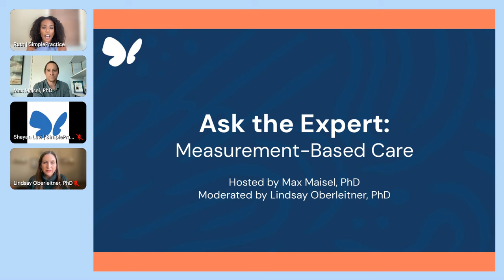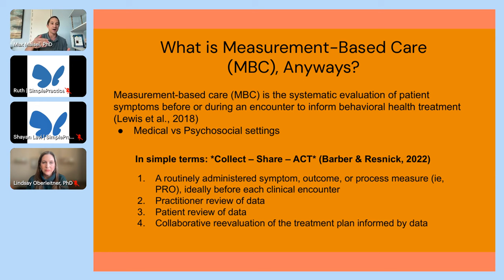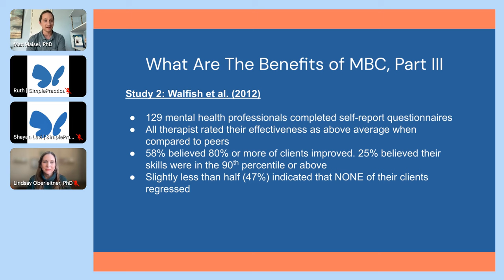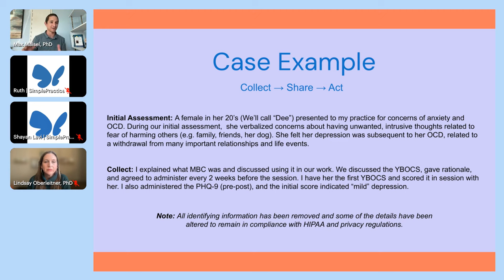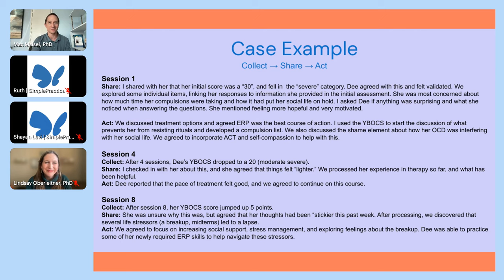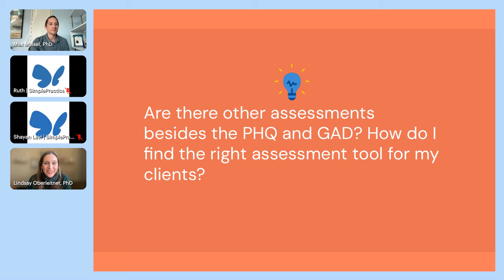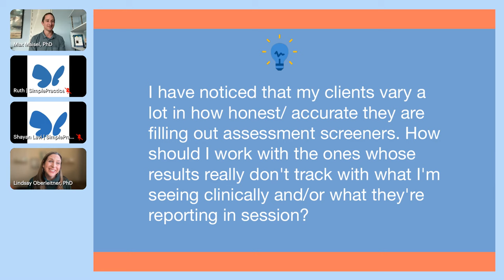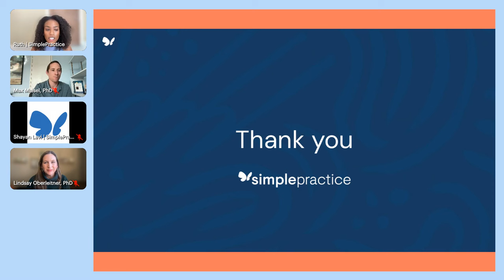How to Use Measurement-Based Care to Strengthen Therapeutic Alliances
Join psychologists Max Maisel, PhD, and SimplePractice Education Director, Lindsay Oberleitner, PhD, in a lively discussion on how to use measurement-based care (MBC) to strengthen therapeutic alliances.